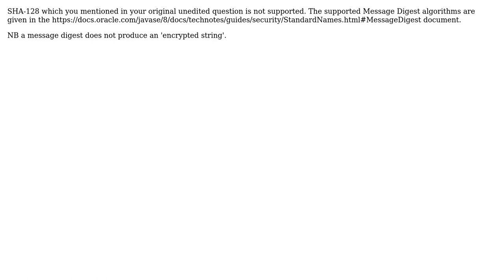MessageDigest.getInstance(algorithm) always throwing NoSuchAlgorithmException (2 Solutions!!)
MessageDigest.getInstance(algorithm) always throwing NoSuchAlgorithmException

With thanks & praise to God, and with thanks to the many people who have made this project possible! | Content (except music & images) licensed under CC BY-SA | Music | Images & others | With thanks to user user207421 user ngage user CConard96 and the Stack Exchange Network Trademarks are property of their respective owners. You are responsible for your own actions.